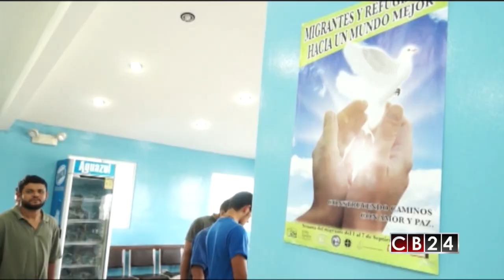Mas de mil niños hondureños que emigran solos son deportados por EE.UU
En Honduras autoridades reportan el retorno de más de  mil menores que viajaban solos y  que fueron detectados en los Estados Unidos por el Servicio de Migración.

La Dirección de Niñez, adolescencia y Familia (DINAF) en Honduras, indicó que solo en lo que va de año 1.262 menores han retornado al país. Una cifra alarmante que se suma a los 35.070 menores retornados entre 2014 y 2017.

Estos niños forman parte de la alta cifra de menores centroamericanos que solos o con familiares arriesgan sus vidas por soñar con un futuro mejor.

Muchos de estos niños son enviados por familiares con datos mínimos de la persona que lo estaría esperando del otro lado de la frontera, la mayoría sufren violaciones sexuales o tres son víctimas de tratos crueles y trabajo forzado, se exponen a temperaturas extremas, sufren deshidratación e incluso hay registro de un elevado porcentaje de muertes de menores que no superan la travesía de viajar solos sin control ni previsiones a la hora de salir de sus casas con el sueño de pisar Norteamérica.

En Honduras está activado el servicio de migración y restitución internacional de niños y ñoñas, donde los menores son atendidos de forma integral e in mediata, con la intención de revertir las condiciones económicas, familiares y de seguridad que los llevaron a salir de sus casas, para brindarles orientación y ayuda psicológica.